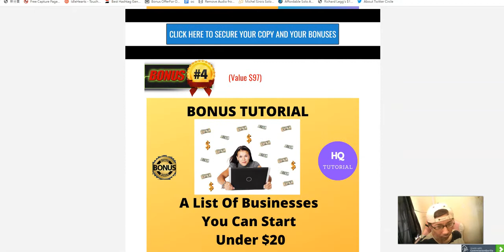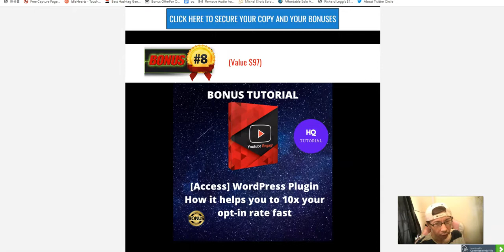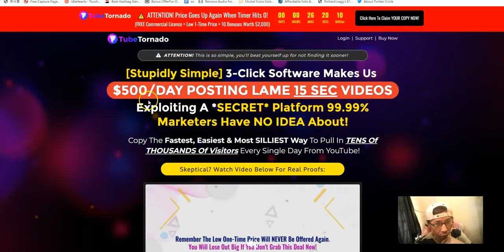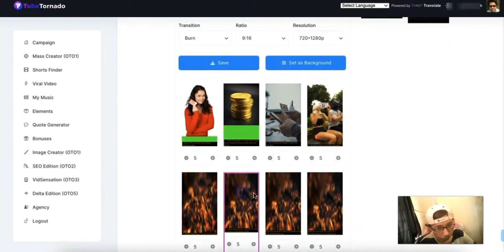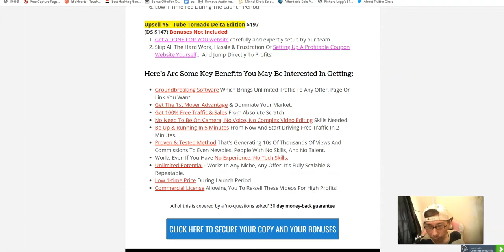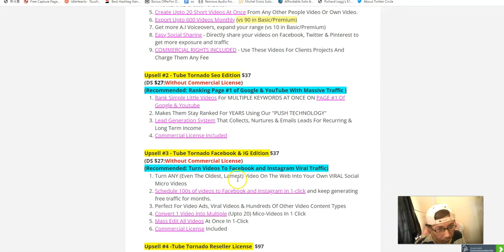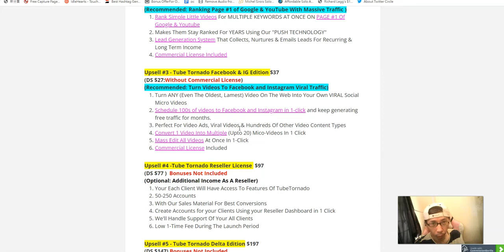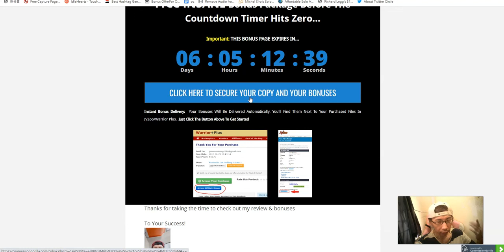🔥Tube Tornado Review And Bonuses🔥 Buy Tube Tornado With My Exclusive Bonuses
👉Get Tube Tornado + Bonuses Below (Get Bonuses On Warrior Plus)

Please watch till the end of this video to learn more about Tube Tornado Review and Bonuses.

Please let me know if you have any questions in the comments below.

Thanks for checking out my Tube Tornado Review and Bonuses.

💥Free Training: How To Make Money With YouTube

If you want to start making money online,you need the following items

Traffic (Eyeballs / Visitors)
Funnel Builder(Including Landing Page,Thank You Page And Download Page)
Landing Page: Capture Email Addresses
Thank You Page: Promote Products
Download Page:Freebies Delivery
Follow-Up Emails (Promote Different Products)

Building an online business,1st priority is building your email list
Because The Money Is in Your List (Email List)

Here are my recommendations
Traffic
✅Lightning List (10 List Building Methods)

Lead Magnet And Funnel Builder
✅FunnelMates (DFY Lead Magnet And Funnel Builder)

Autoresponder
✅Mailermatic (One-Time Payment Autoresponder)

Email Follow Up
✅Email Marketing On Fire (Exclusive Email Marketing Course)

Bonuses
✅BadAss Bonuses (80 Done For You Bonuses)

A cloud-based Instagram Automation, Growth and Sales Software that helps automate your Instagram activities to generate targeted traffic.

Here Is A Newbie-Friendly Training Course About NFT
✅NFT's Cracked (NFT Training Course)